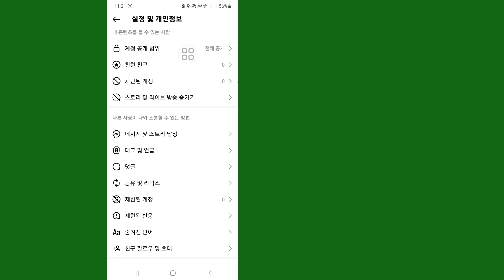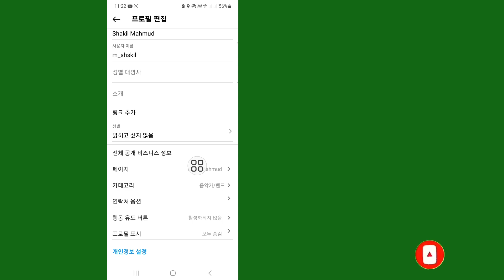Facebook 페이지를 Instagram에 연결하는 방법 | Facebook 페이지를 Instagram에 연결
이 영상에서는 인스타그램 계정을 페이스북 페이지와 간단한 단계로 연결하는 방법을 배웁니다. 또한 한 곳에서 두 플랫폼을 모두 관리할 수도 있습니다. Instagram을 Facebook 페이지와 연결하면 청중을 늘리고 참여도를 높이며 온라인 인지도를 높이는 데 도움이 됩니다.